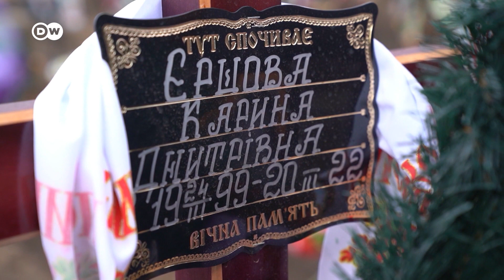Война РФ против Украины: изнасилования как оружие?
31 мая 2022 года Верховная рада отправила Людмилу Денисову в отставку с поста уполномоченной по правам человека. Позднее украинские СМИ сообщили, что прокуратура не нашла подтверждения некоторых преступлений российских военных, о которых Денисова публично рассказывала в должности омбудсмена и на которые со ссылкой на нее указывали различные СМИ, включая DW.

Появляется все больше данных о том, что российские солдаты используют изнасилование как оружие войны в Украине. В районах, отвоеванных у российских войск, мирные жители рассказывают ужасающие истории. Такие как история 23-летней Карины из Бучи.